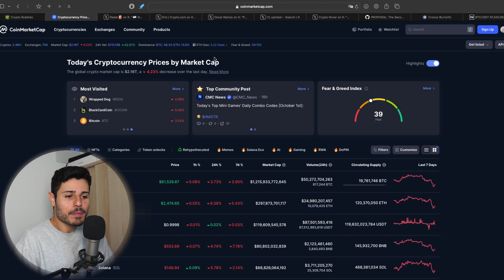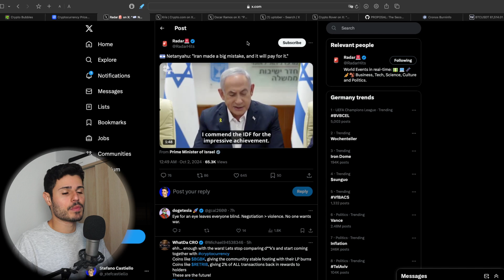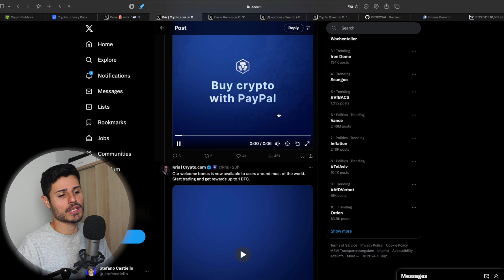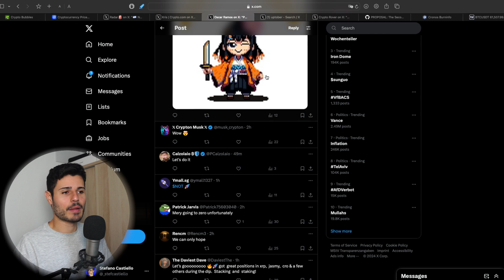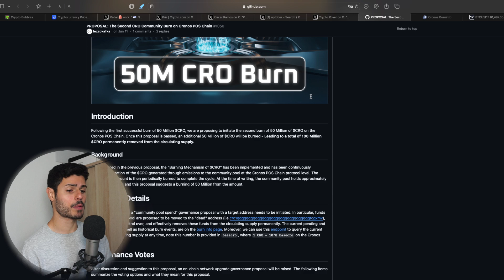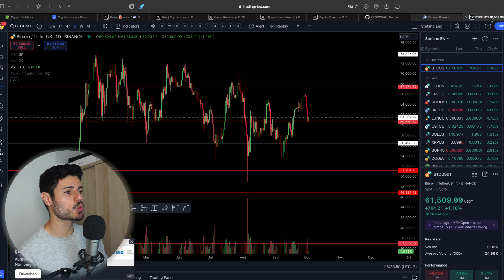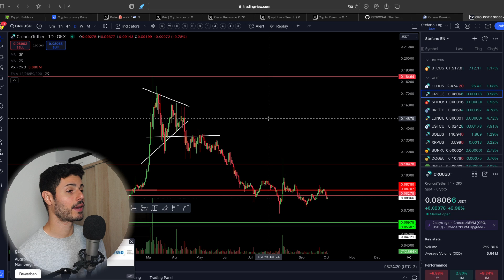🚨 $CRO: $4.5 MILIONI BRUCIATI a breve - NESSUNA SPERANZA per UPTOBER? *Ascolta*